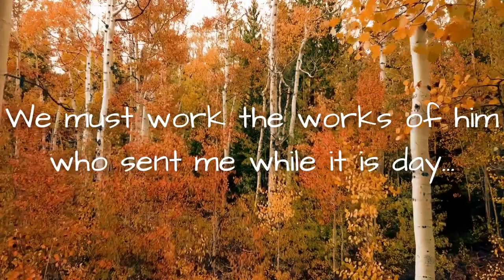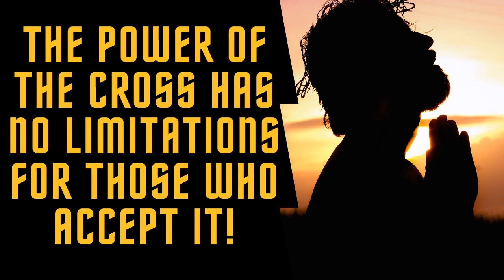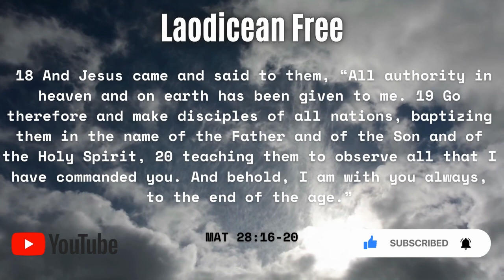The power of sacrifice